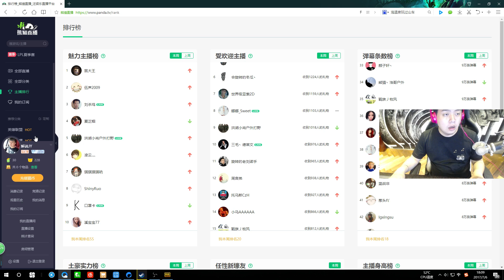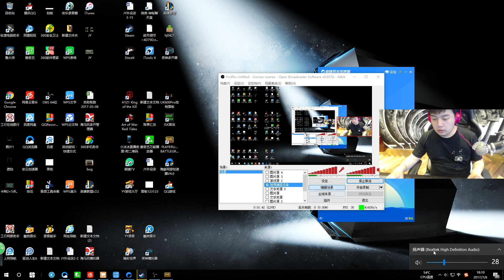【JY第一视角】2017 07 06 #2 绝地求生 与大宝